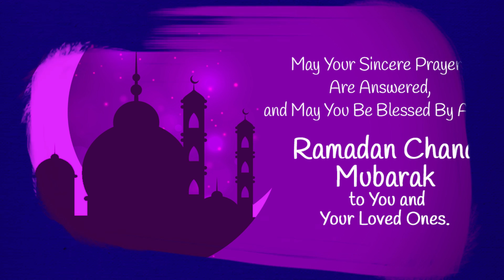Chand Raat Mubarak 2021 Wishes, Greetings, HD Images & Eid Mubarak Messages to Send on Eid al-Fitr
Chand Mubarak! With Ramzan coming to an end be prepared to wish "Chand Raat Mubarak Ho" to family and friends. As the much-anticipated moon sighting will take place, Eid al-Fitr, also called Eid ul-Fitr or simply Eid will be celebrated by millions of Muslims across the world.  If you are looking for beautiful Chand Raat Mubarak images, Chand Raat Mubarak Ho 2021 HD wallpapers, Eid ul-Fitr 2021 wishes, Eid Ka Chand Mubarak HD images, we have your back.